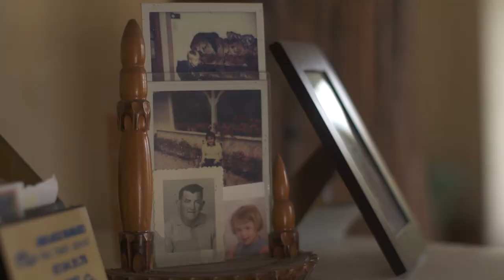REFLETS DE FRANCE - Poulets jaunes du Perrigord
Film présentant Poulets jaunes du Périgord élevés par la Chantal Rannou pour Reflets de France.

L'intégralité de la production a été faite par Cinemi pour l'agence Zee Agency.